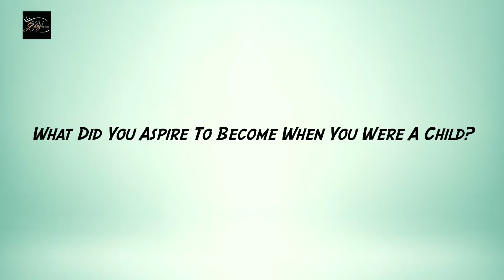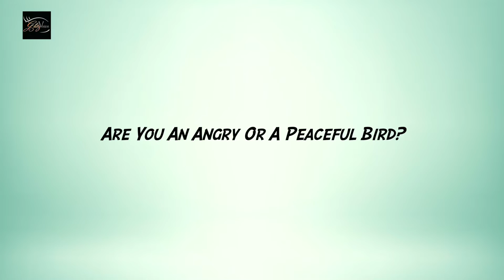EXCLUSIVE! Up, Close & Personal With Rachi Sharma | Woh To Hai Albelaa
Rachi Sharma who is currently seen as the cute and adorable Rashmi in Woh To Hai Albelaa gets candid with GlitzVision USA  in our simple, fun and candid segment - Up, Close & Personal where celebrities reveal the tiniest details about them that is otherwise unknown to their fans. Watch this EXCLUSIVE Segment only on our YT Channel !

Interviewer: Anuradha Thakur
Cameraman: Tushar Tambe
Video Edited By: Mukul Kumar